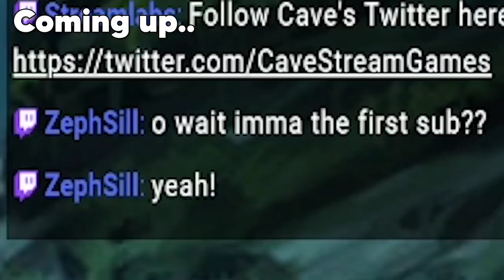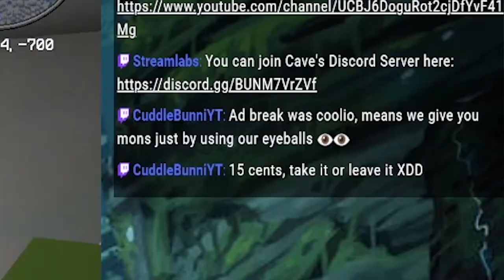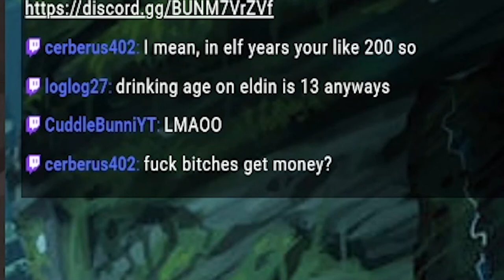Aren't I Supposed To Be A PRO At Minecraft?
Minecraft is hard ._.

This video was recorded live on Twitch!